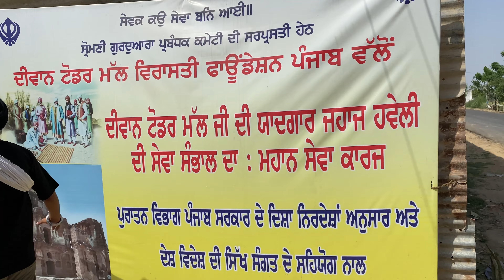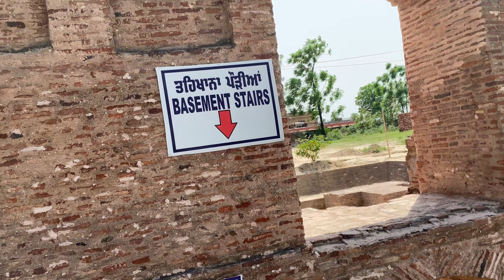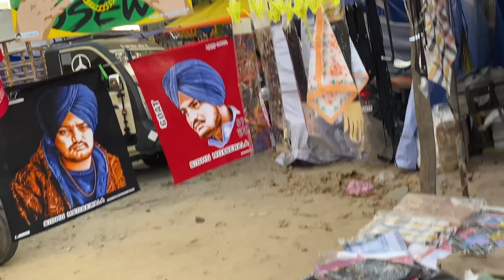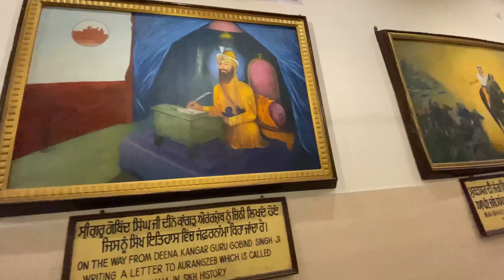ANANDPUR dI YATRA | TRAVELLING WITH FRIENDS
ANANDPUR SI YATRA PART 3

ANANDPUR SI YATRA PART 3 | TRAVELLING WITH FRIENDS ||